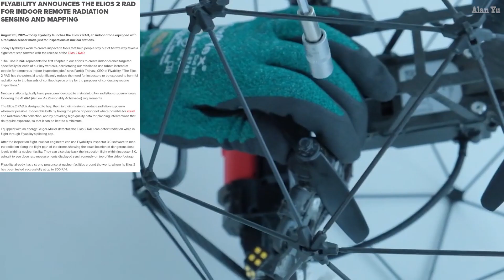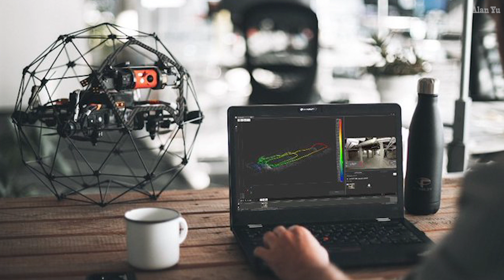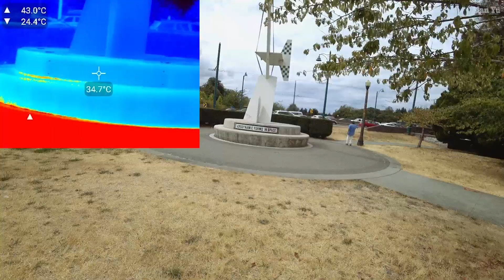Virgin Galactic Ticket Price To Space, Nuclear Inspection Drone Elios RAD 2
-Virgin Galactic announcing the price for its ticket to space trip will be $450,000 per seat.
-Elios 2 RAD indoor nuclear drone inspection
-Squirrels geese and ducks
-Thermal imaging video of Aerodynamics forms in space monument
-Drone video of DJI Mini 2 of Vancouver science world and cloudy skies

0:00 Intro
0:36 Ticket To Space
1:38 Elios RAD 2
3:30 Wildlife and Thermal
4:45 Drone Video

Vlog Entry 1679
My Gear and more: